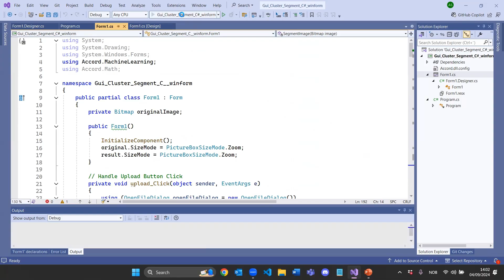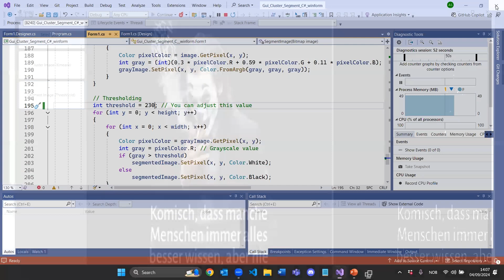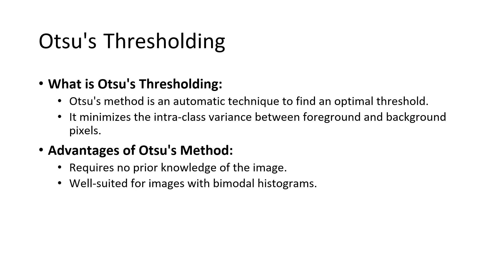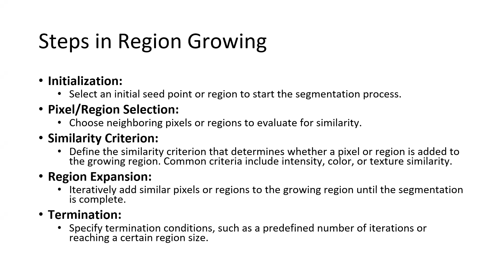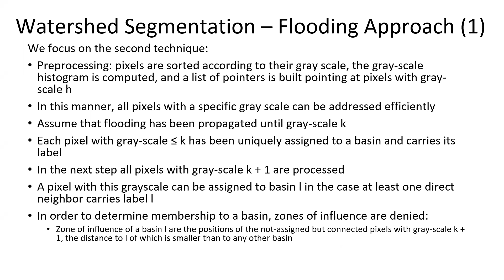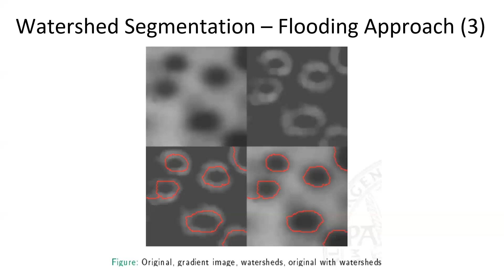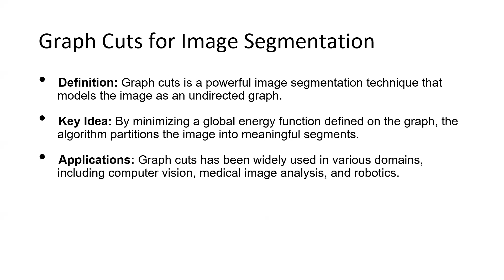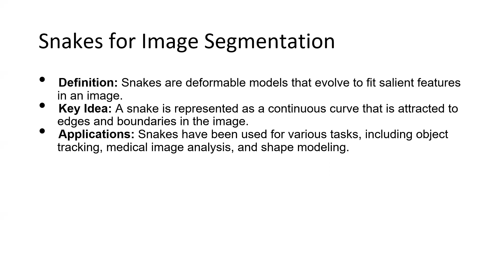Big Data 2024: Lecture 3 - Segmentation